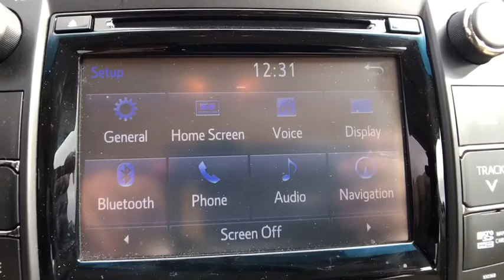2015 Toyota Camry Longwood, Orlando, Lake Mary, Sanford, Daytona Beach, FL JU504611A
Parks Toyota
1701 South Woodland Boulevard

Solid and stately, this 2015 Toyota Camry will envelope you in well-designed charm and security. With a Regular Unleaded V-6 3.5 L/211 engine powering this Automatic transmission, this ride is an intoxicating mix of precision and allure. It is stocked with these options: Wireless Streaming, Window Grid Antenna, Variable intermittent wipers, Valet Function, Trunk Rear Cargo Access, Trip computer, Tire Specific Low Tire Pressure Warning, Strut Rear Suspension w/Coil Springs, Strut Front Suspension w/Coil Springs, and Steel Spare Wheel . Visit Deland Toyota at 1701 S Woodland Blvd, Deland, FL 32720 today.